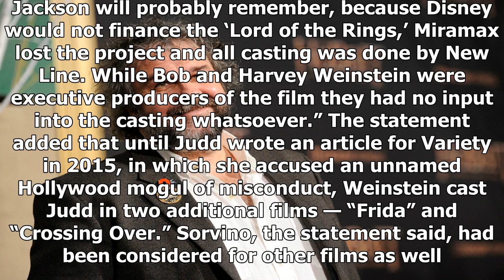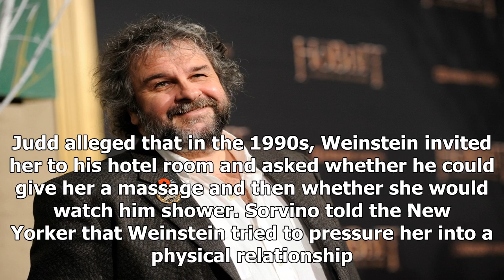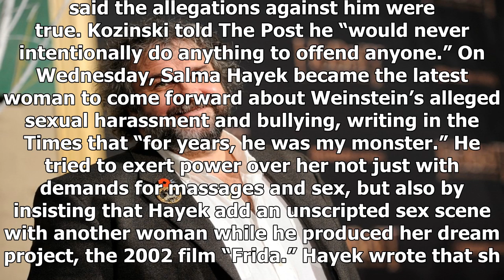Peter jackson recalled of the weinstein company has warned that ashley judd and mira sorvino's ' ni